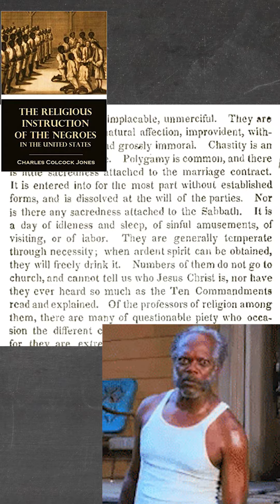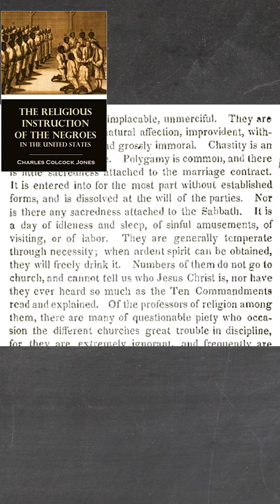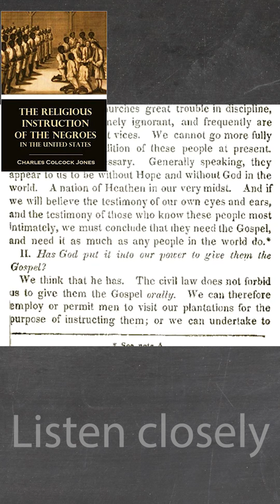Highlights: The Religious Instruction of the Negro in the United States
Rev. Charles Colcock Jones' essay on why the Christian proselytization of  African slaves should be permitted.  He sought to convince Southern slave owners to allow slave missionary work, while calming the fears of slave owners regarding slaves assuming equality while worshiping the same deity.

I've inserted a few points of commentary and memes you humor, but make no mistake, Rev. Jones concepts is key to prevalence of Christianity within the African American (descendants of slaves) community.

If you are among those who would seek to separate the historical and conceptual importance of this work from the actual religion or deity just remember, you'd boycott or cancel a corporation for a tweet less inflammatory.  Furthermore, if this message is so abhorrent one would expect the administrator or deities to not allow a movement of this nature or at bare minimum make a statement of retraction.